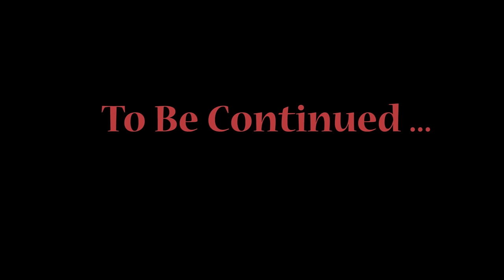Aadh Khawa mora || Animated Sunday Suspense || Bhuter Golpo || Thakumar Jhuli || আধ খাওয়া মরা 🔥🔥🔥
animated sunday suspense
new
bhuter cartoon
bengali animation
bangla cartoon
bhuter golpo
bangla bhuter golpo
bhuter story
horror story
koborkhanar petni horror story
scary story
ke horror animation
hemendra kumar roy
ke sunday suspense
new bangla animation 2020
bhuter golpo sunday suspense
new bangla animation
bangla animation
Rater Otithi horror
bhuter golpo
horror story
bangla horror cartoon 2020
jibonto animation
new bangla cartoon 2020
rater otithi sunday suspense
bangla horror aniamtion
animated sunday suspense
thakurmar jhuli horror episode
new bangla bhuter cartoon 2020
thakurmar jhuli 2019
sunday suspense new episode

animated sunday suspense
bhuter cartoon
bengali animation
bangla cartoon
bhuter golpo
bangla bhuter golpo
bhuter story
horror story
scary story
ke horror animation
hemendra kumar roy
ke sunday suspense
new bangla animation
bangla animation
Rater Otithi horror
bhuter golpo
horror story
jibonto animation
bangla horror aniamtion
animated sunday suspense